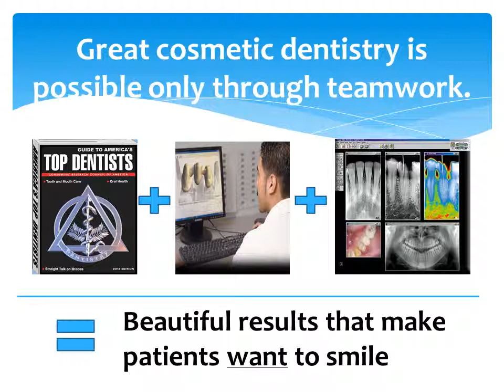Philadelphia Cosmetic Dentistry by Babiner Dental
Babiner Dental's cosmetic dentistry team is able to provide you with the most exciting and advanced cosmetic dentistry procedures in Philadelphia